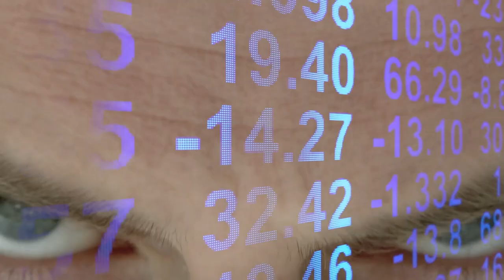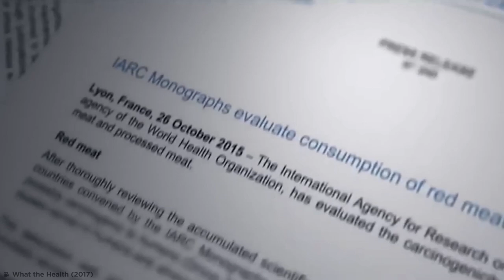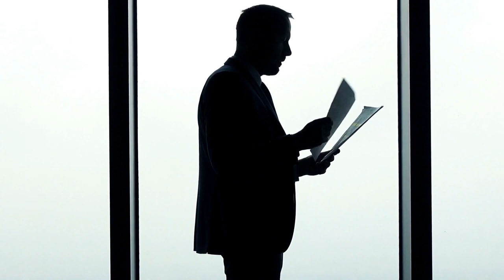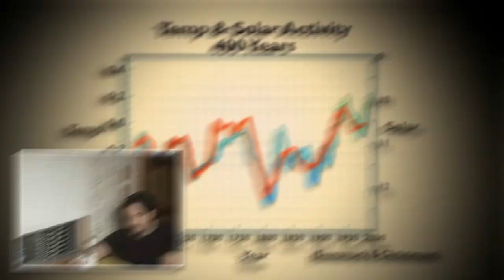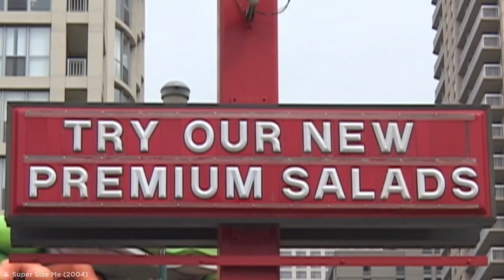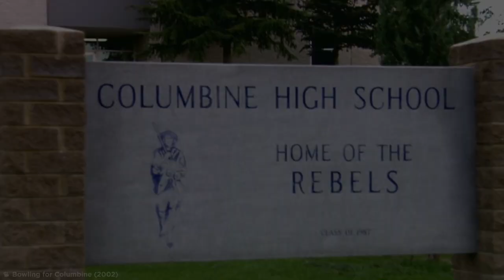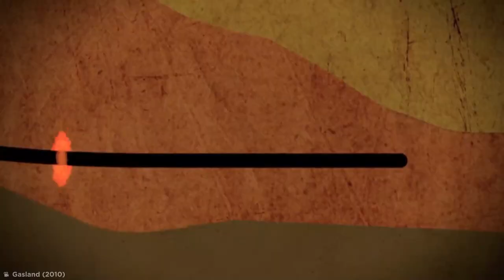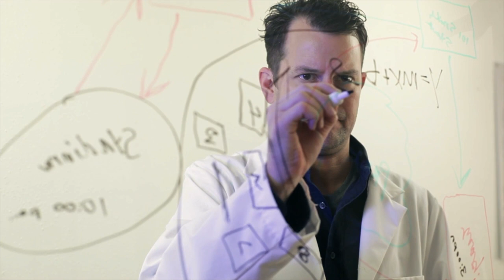Dokumentationen Die Dich Anlügen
Erfahren wir mehr über die schlimmsten Fälle von Dokumentarfilmen, die uns direkt ins Gesicht gelogen haben!

Legal Stuff.